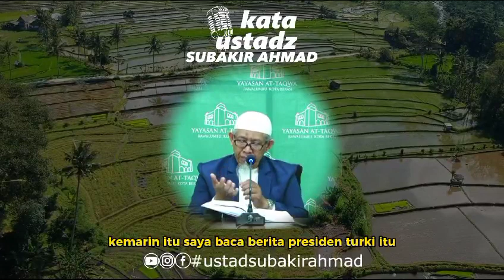👤 𝐔𝐬𝐭𝐚𝐝𝐳 𝐒𝐮𝐛𝐚𝐤𝐢𝐫 𝐀𝐡𝐦𝐚𝐝 حفظه الله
𝔻𝕂𝕄 𝕄𝕒𝕤𝕛𝕚𝕕 ℝ𝕒𝕪𝕒 𝔸𝕥-𝕋𝕒𝕢𝕨𝕒 ℝ𝕒𝕨𝕒𝕝𝕦𝕞𝕓𝕦